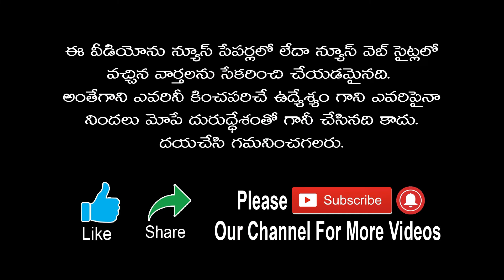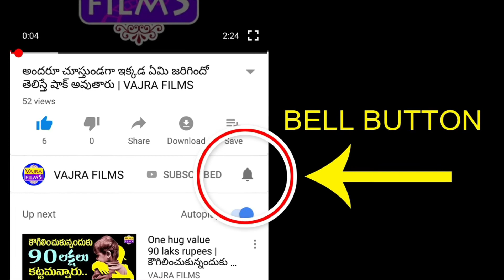Bathukamma story and songs | బతుకమ్మ కథ మరియు పాటలు | VAJRAFILMS